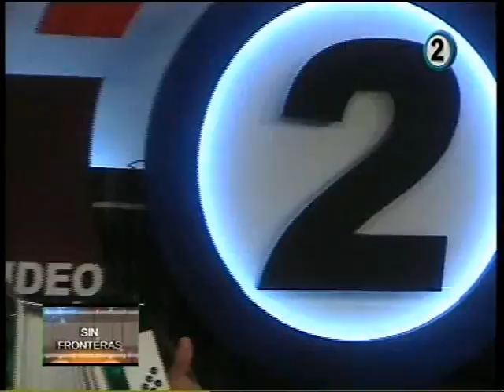"SIN FRONTERAS". VÌCTOR NICOLAU GRUPO. "COMO TRECE EN LA DOCENA" (CHAMAMÈ)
"SIN FRONTERAS" CANAL DOS CABLE VIDEO SAN JAVIER S.R.L.CONDUCCIÒN. MARILYN SÀNCHEZ, JUAN PEDRO RACINE. SONIDO: RAMIRO GIANASTACIO. CÀMARAS. JONY GÒMEZ, SERGIO COCCA, GINO COCCA. DIRECTOR DE CÀMARAS: MIGUEL ÀNGEL GÒMEZ. ASISTENCIA Y DIFUSIÒN: ALICIA GIANASTACIO. VÌCTOR NICOLAU GRUPO:  VICTOR NICOLAU (ACORDEÒN Y DIRECCIÒN), NATALIA NICOLAU (GLOSAS), DIONISIO ORELLANO (GUITARRA), ROBERTINO RUBEN (BAJO) JONATAN MEYER. TEMA: CHAMAMÈ DE VÌCTOR NICOLAU. COMO TRECE EN LA DOCENA. GRABADO EL 10 DE JUNIO DE 2016 EN SAN JAVIER, SANTA FE, ARGENTINA.